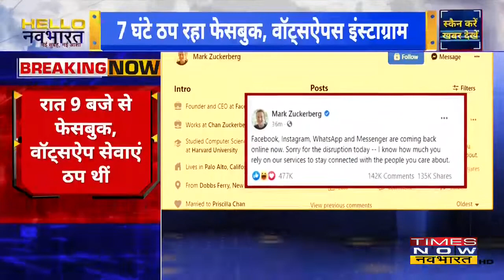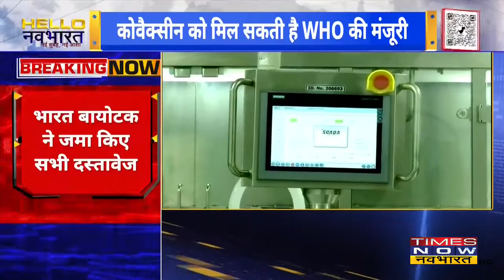हैलो Navbharat| आज Sushil Kumar की जमानत पर सुनवाई, WHO के एक्सपर्ट पैनल की आज मीटिंग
आज UP दौरे पर PM Modi, देंगे कई सौगाते, Aryan Khan की कस्टडी 7 अक्टूबर तक बढ़ी, Sagar Dhankhad हत्या कांड मामले में आज Sushil Kumar की जमानत पर सुनवाई,WHO के एक्सपर्ट पैनल की आज मीटिंग, क्या कोवैक्सीन को WHO की मिलेगी मंजूरी?